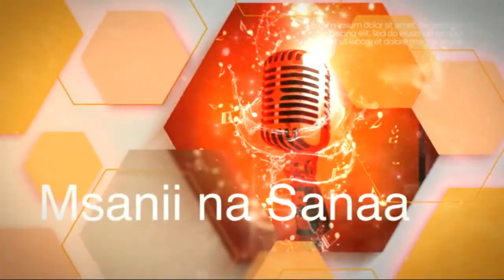Mambo Bayana: Vijana Na Uongozi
Msimamizi: Kadzo Mungela
Mgeni: Sam Odhiambo Owino - Mgombea ubunge, Karachuonyo